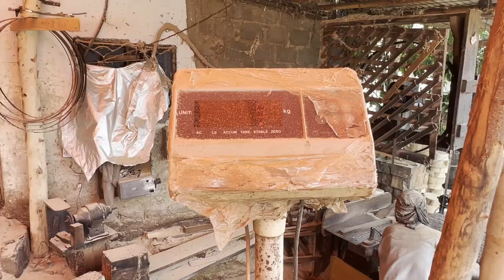Butcher Wood Chopper | Mudda kilo Main Ley Jao | Meat Cutting Board | Wholesale Prices | Daily Vlogs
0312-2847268